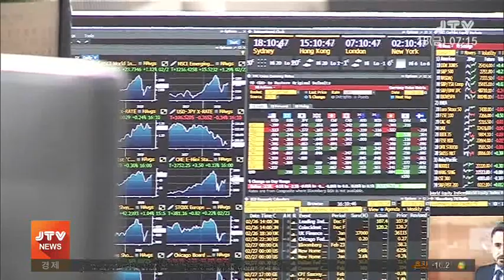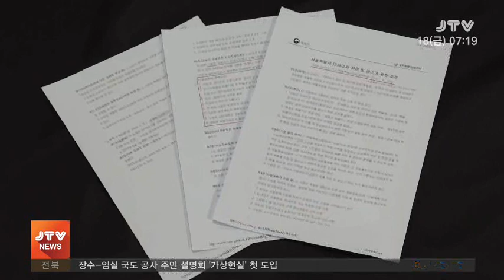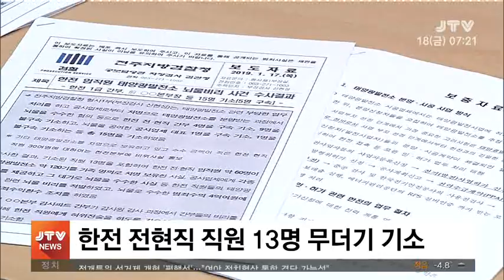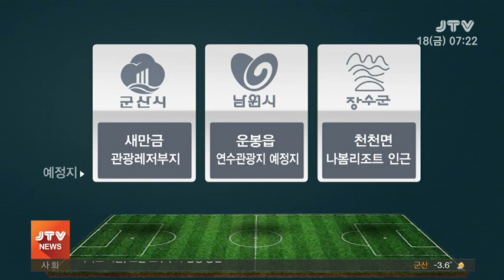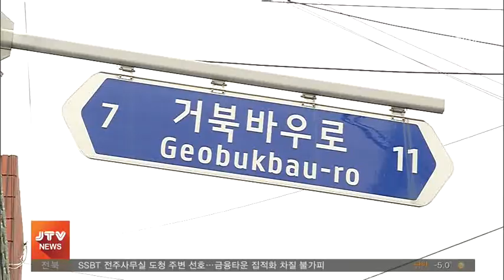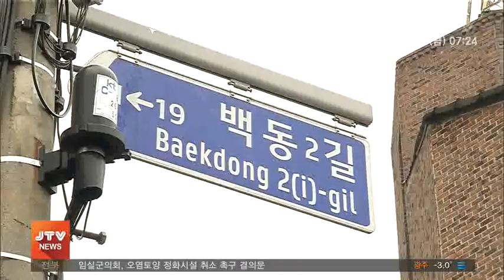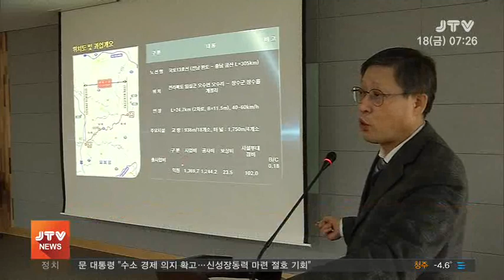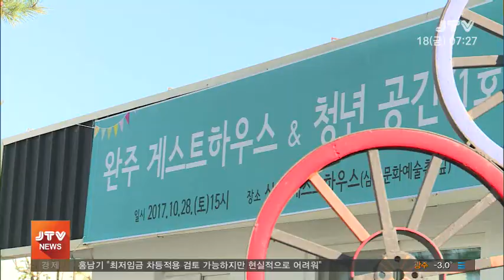[JTV 아침뉴스] 2019.1.18 (금)